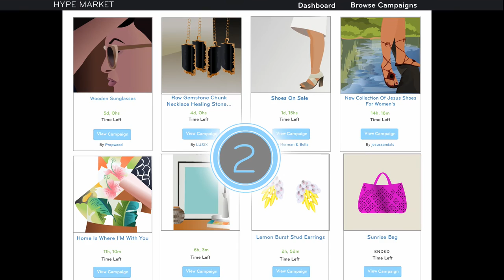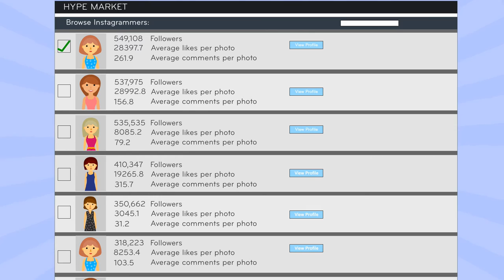Hypemarket Explainer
Hypemarket connects brands with popular Instagrammers.   Our goal is to connect people that are passionate about what they do with brands that want to support that passion. Social media has made it easier than ever for people to show off skills like cooking, design or music and garner an audience of thousands or even millions of people. At their heart, we consider all Hypemarket influencers to be artists. Hypemarket gives these artists a place to monetize their passion.